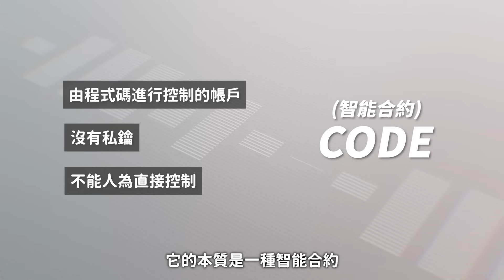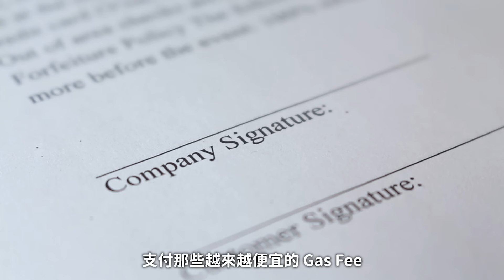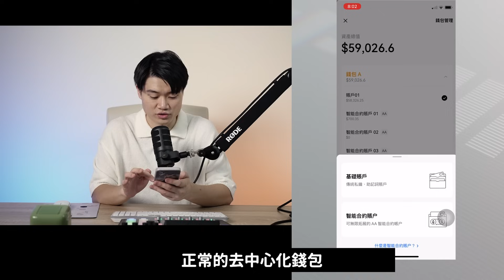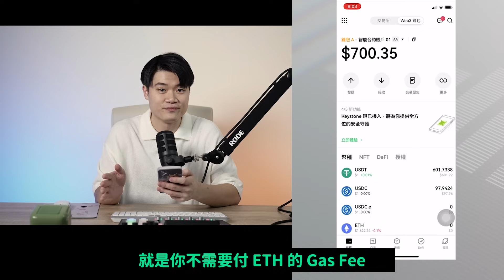加密貨幣錢包私鑰搞丟，未來竟可以找回密碼 ？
這會是以太坊 2.0 以來最扯的升級，甚至還猶有過之！區塊鏈上的錢包如果弄丟助記詞，裡面的資產就再也找不回來了，這是每個幣圈玩家的常識？以後不見得了一樣了。這部影片向你介紹 ERC-4337 標準、帳戶抽象 AA 錢包，以及實測 OKX 已經上線的 AA 錢包智能合約帳戶。不要相信人們怎麼說的，看看人們怎麼做的。看完你還不相信區塊鏈是未來請留言點醒我，因為我是信了。

工商｜OKX 交易所註冊最優條件：20% 手續費終生減免，還享有開戶 20 美金月月抽

0:00 區塊鏈：未來已來
0:56 加密貨幣玩家的痛點
2:53 加密貨幣帳戶拆解
4:53 革命： 帳戶抽象與 AA 錢包
8:04 實測：OKX AA 錢包
10:20 區塊鏈的 Gmail 時刻

🍊迎戰 2024 牛市全新加開！交易員名師、VIP 資源 Discord 社群🍊
用此連結開戶派網即可免費取得群組身分組： 邀請碼 9nMX6dqL

幣圈投資好友交流群：
🟦交易員名師、VIP 資源 Discord 社群（交易賺錢、學習！
新人福利！用此連結開戶派網即可免費取得群組身分組： 邀請碼 9nMX6dqL

⚫️OKX (全球前二、資產儲備第一) ✅手續費減免 20%  + 專屬交易老師社群

ID: JZYHMQ2